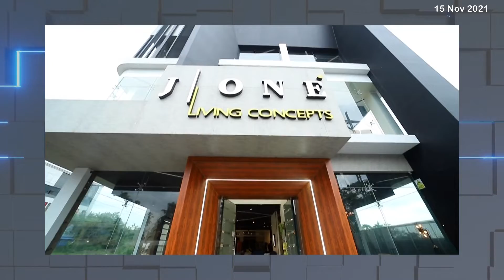കാസര്‍കോട് ജില്ലാ നേതൃസംഗമം പ്രതിപക്ഷനേതാവ് വി.ഡി.സതീശന്‍ ഉദ്ഘാടനം ചെയ്തു.